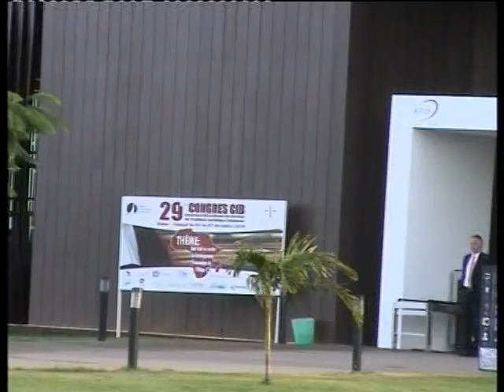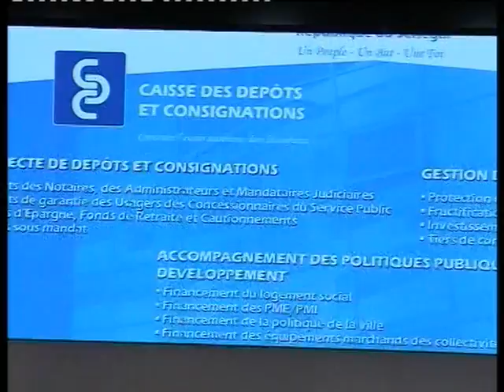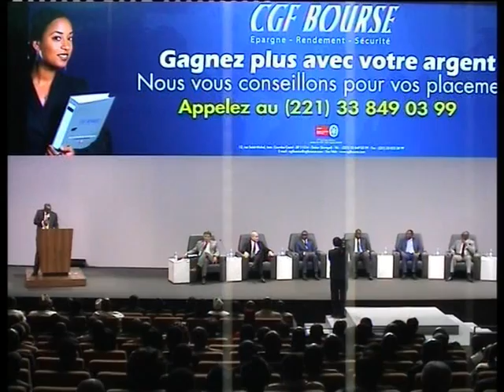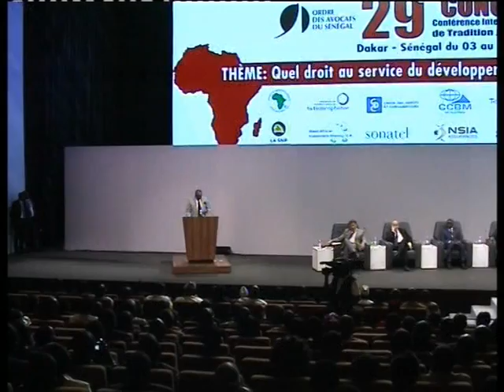Session inaugurale - CIB DAKAR 2014